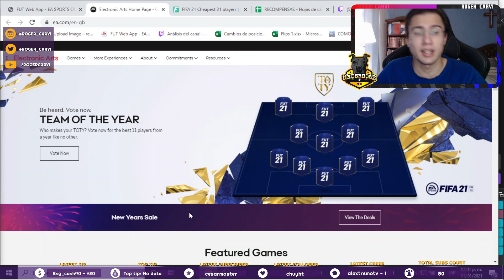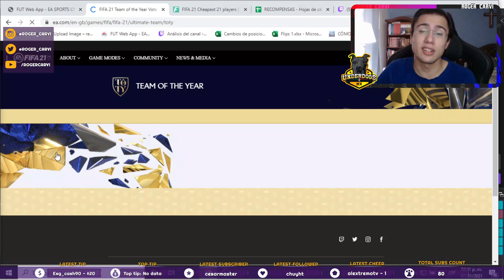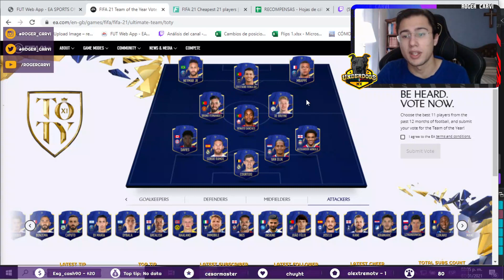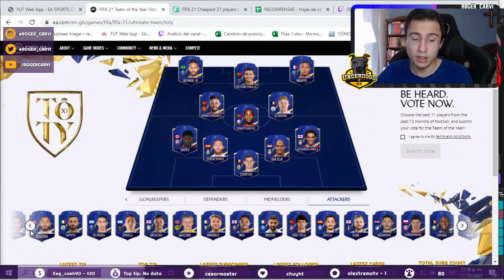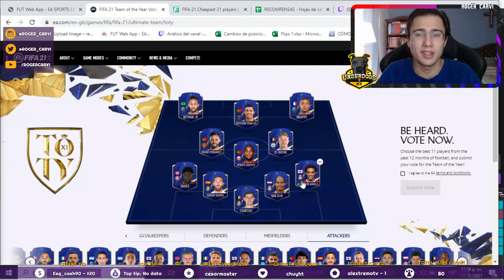MI VOTACIÓN PARA LOS TOTY!!! :D | FIFA 21 PREDICCIÓN